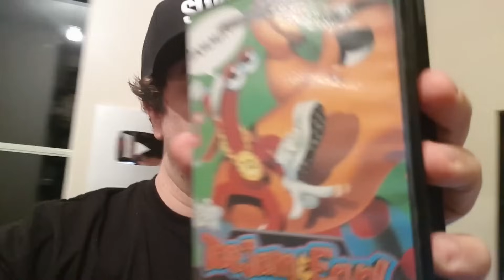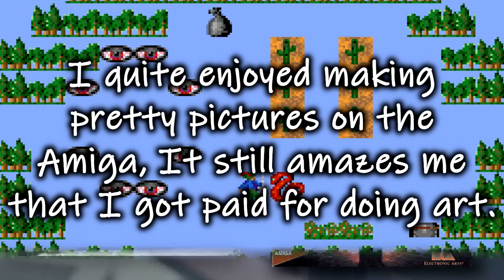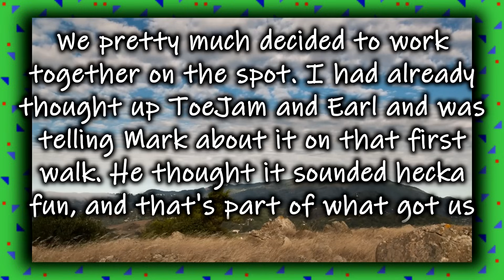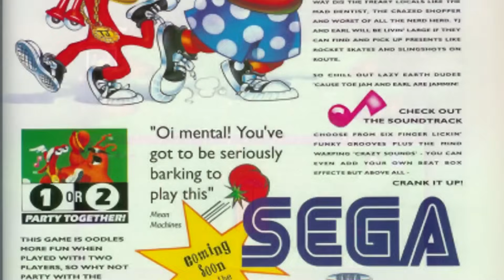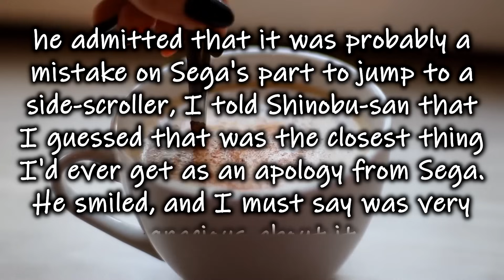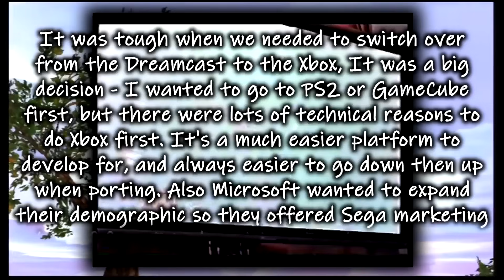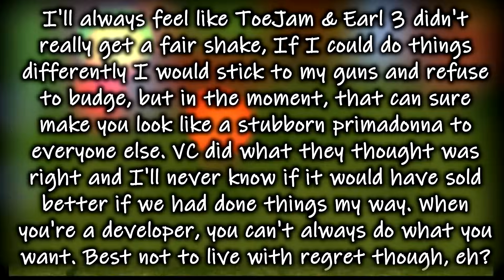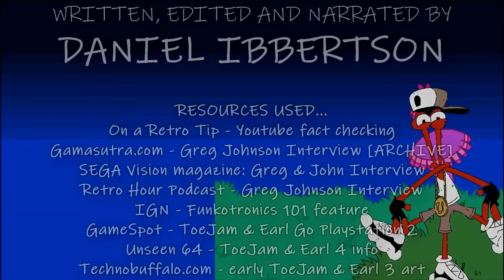Toejam & Earl: The Complete History - SGR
⌛ The Kick-Scammer Series...

⌛ Random Video Games Fact Series…

⌛ Quickshot Series...